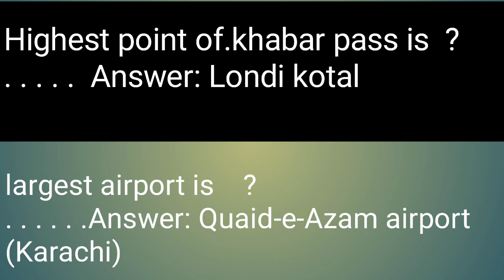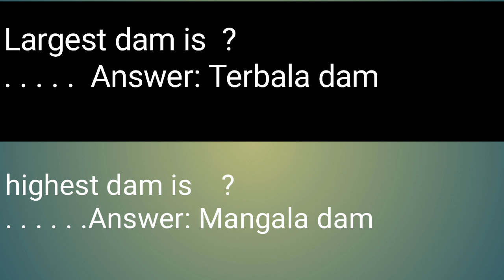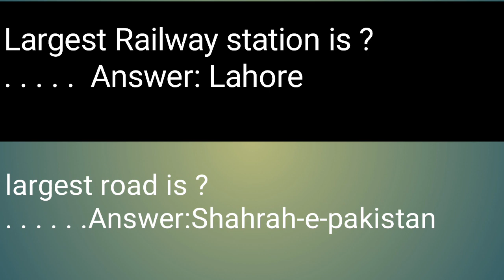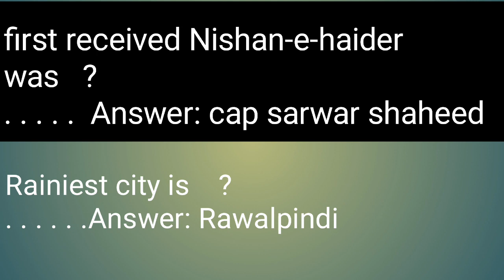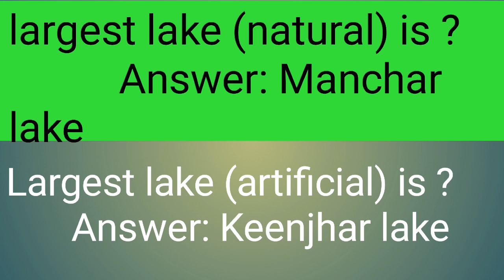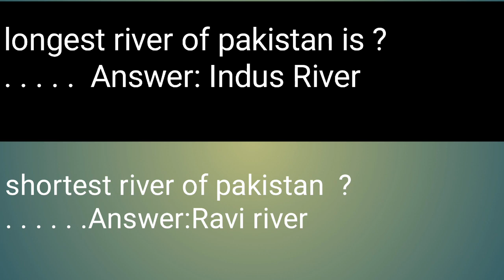longest and shortest in pakistan | important mcq of pakistan studies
largest in pakistan
shortest in pakistan
longest in pakistan
shortest of pakistan
shortest of pakistan
longest in the world mcq,smallest in pakistan,highest in the pakistan
longest highest largest
highest largest longest in world
highest largest longest biggest in india
longest river of pakistan
longest road in pakistan- pakistan
first in pakistan
longest
largest of pakistan
biggest of pakistan